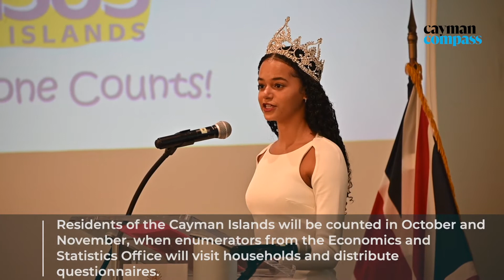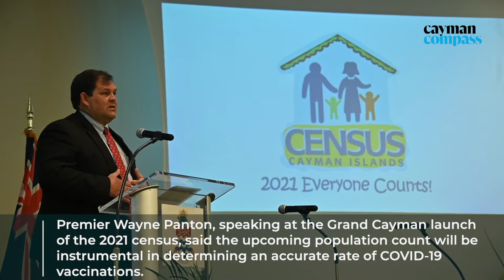Panton: Census will help pinpoint vaccination rate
🔴 Video | Premier Wayne Panton, speaking at the Grand Cayman launch of the 2021 census, said the upcoming population count will be instrumental in determining an accurate rate of COVID-19 vaccinations.